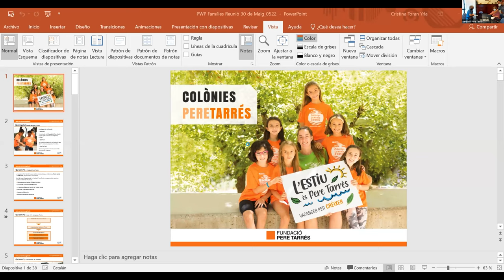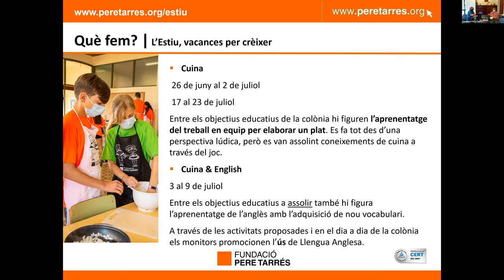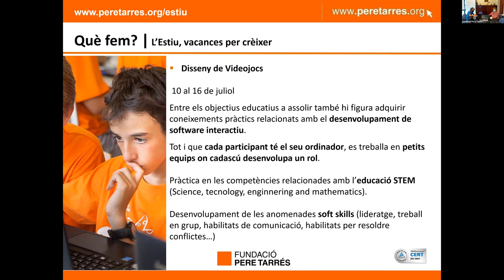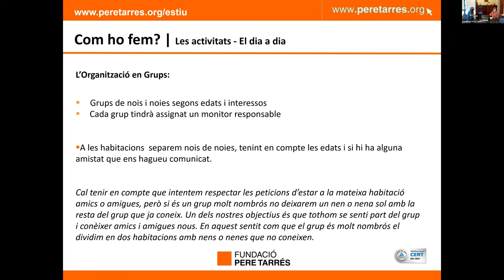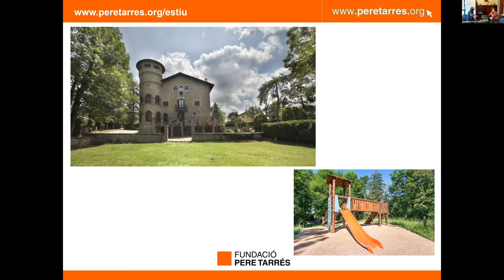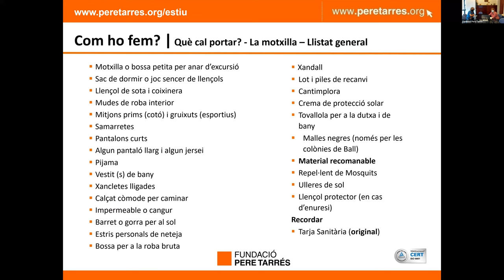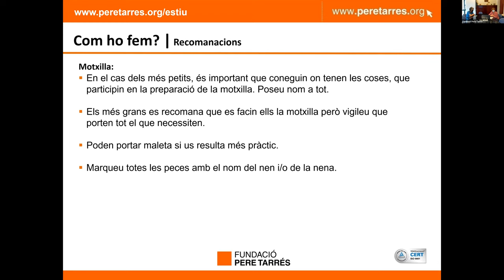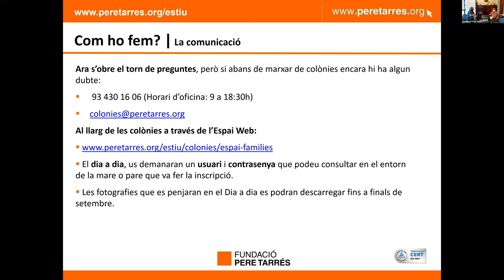Reunió colònies Artístiques | Fundació Pere Tarrés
Aquí tens disponible la reunió informativa de colònies d'estiu gravada el 30 de maig que correspon a les colònies de Cuina, Cuina & English, Disseny de videojocs, Ball i Escola de Bruixeria i Encanteris .